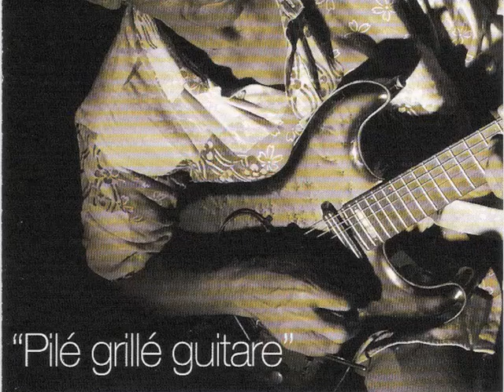Guillaume LEGRAS & Narmine DUCAP - Ségas de l'ile de la Réunion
Quelques extrait des compositions de Narmine DUCAP "Grillé pilé guitare" "Best of de Michou" sur les arrangements de Guillaume LEGRAS accompagné par "les Yabs" en 2004 et bien sur les photos de Patrick LAURET "Bouba"
Les Yabs:
*Guillaume Legras: guitare Godin nylon,perçus,direction musicale et arrangements
*Narmine Ducap: guitare Fender Stratocaster, auteur et compositeur
*Régis Lacaille: accordéon
*Roger Carpin: trompette
*Renaud Lacaille: trompette, buggle
*Henry Legras: basse
*François Legros: batterie
*Jean-François Fauchard: Fender Rhodes, piano, claviers
*Kenny Niacavéré: percus
*Harry Perigone: percus
*David Smith: saxophone